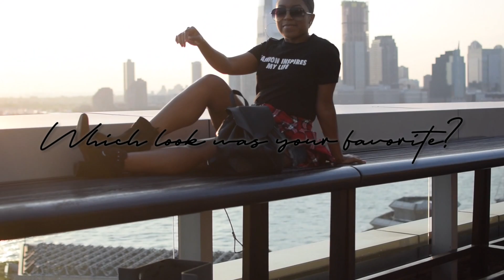Summer in New York Lookbook | What I Wore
It feels like only yesterday that I was talking about the rainy weather here in Texas. Well, that's because it was literally last weekend. With another rainy weekend here, filming outdoors was not an option. In the meantime, I put a few short clips of outfits together to share with you some of the looks I wore in New York! Also, some of these were shot for the blog so be sure to check out ventifashion.com for the still shots!

*similar

- Music Credits -
Relax by Simon More @user-73416670